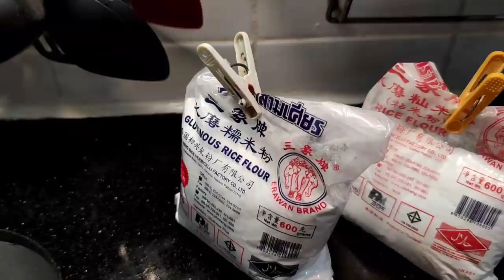〈職人吹水〉酒樓點心/家鄉甜薄撐 簡單易做方法人人做得到/ 職人吹水花生餡料/ 冷糕 /米通/4k編碼復刻製作/@Singsingkitchen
衷心感謝大家支持🙏
近日好多網友留言
收睇昔日影片有雪花畫面
得到訊息後會將影片🎥重新
4K復刻製作
重新格式編碼
令到最新smart TV
5g手機
暢順無阻清晰手提影片
再一次感謝大家支持🙏
六點新片播放

有一個延續性發展👇
可以payme 👇

可以在留言板直接輸入金額支持